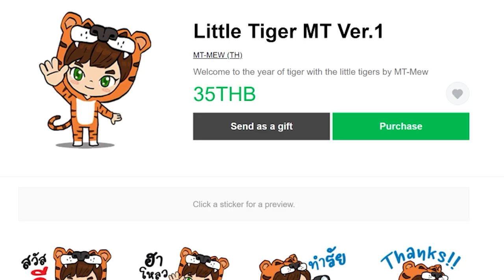ตอนที่ 5 ฟาร์มหันกลับมาบอก ผมไม่เล็กนะครับ - มายคราฟครีเอท (Create Flavored)